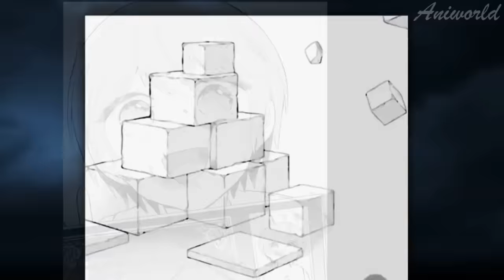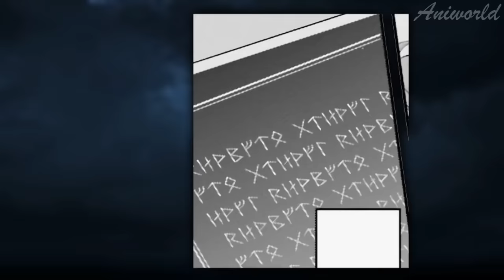Goddess Gave Him Unlimited Magic & At 5 He Became The Most Powerful - Manga Recap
Michio Tsuchida died saving a girl, and when he woke up, he was reborn in an unknown world. He got a new life as Cain-Saint-Rose, the son of an aristocrat. When he turned five years old, he was baptized to receive the skill. As a result, he was given "earth magic" as well as unlimited magical power.